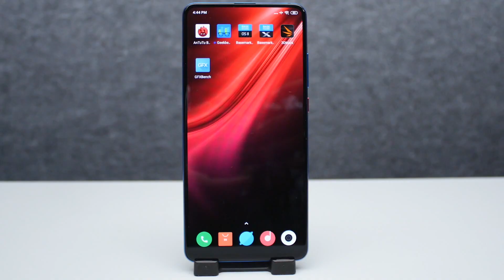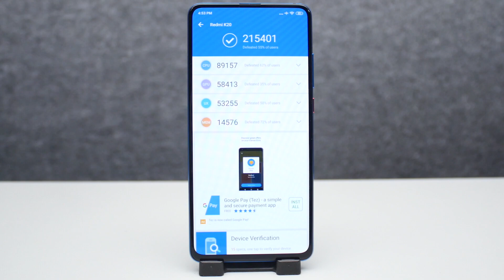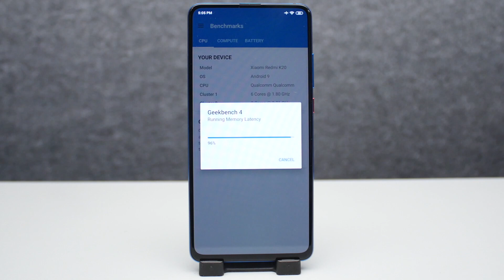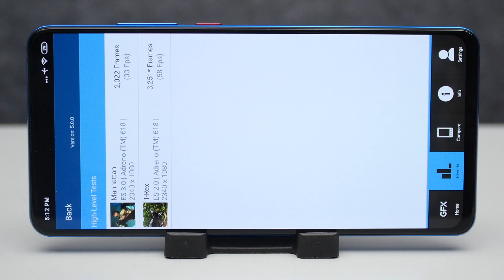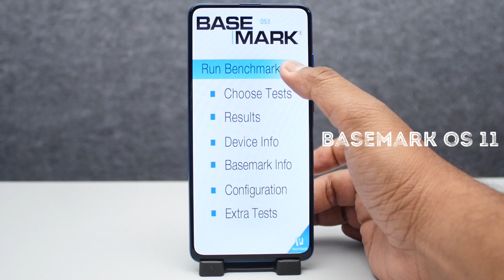Redmi K20 Benchmarks (Tamil) — Snapdragon 730 performance எப்படி?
starting at Rs. 21999.

RedmiK20 is powered by Snapdragon 730 with 6GB LPDDR4X RAM and 64GB UFS 2.1 storage. It has a 6.39-inch FHD+ Horizon AMOLED display, 48MP + 8MP Telephoto + 13MP Ultra-wide rear cameras, 20MP pop-up front camera, in-display fingerprint scanner and a 4000mAh battery with 18W fast charging.